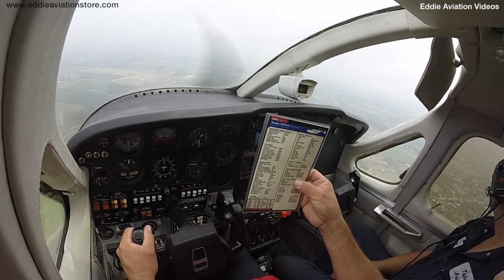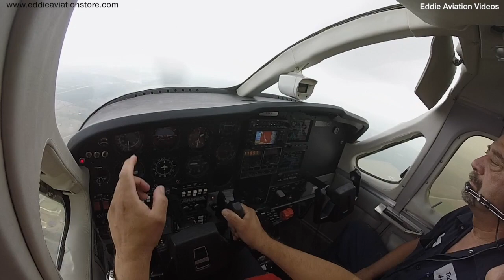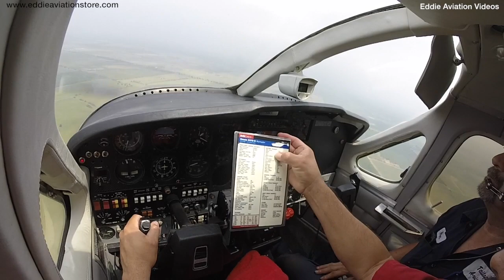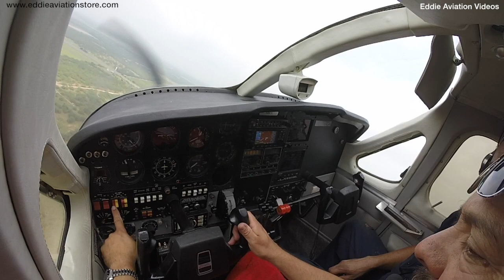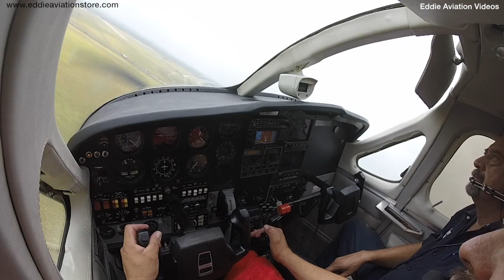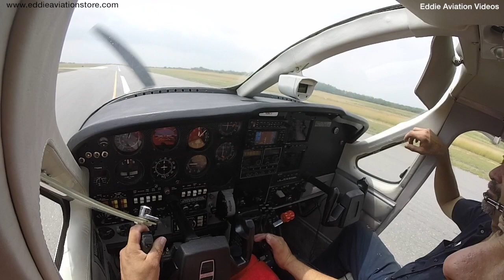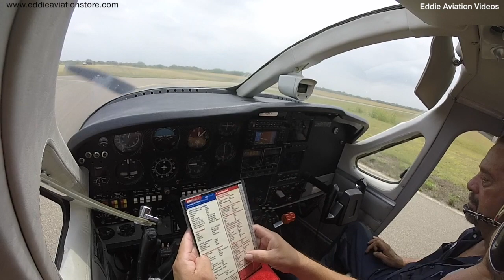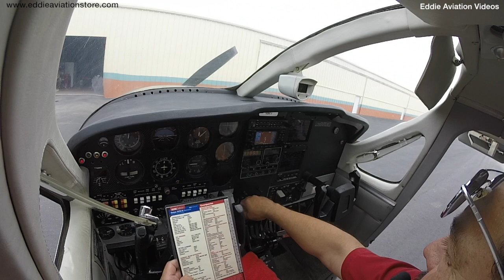Aterrizando el C337 despues del vuelo de prueba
Aqui esta el final de los vuelos de prueba;